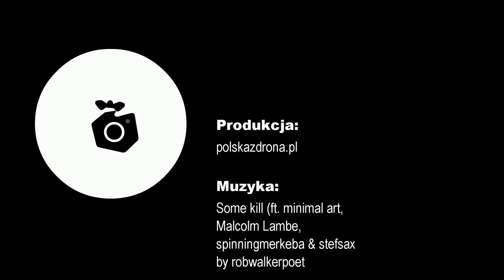Katedra Gnieźnieńska z lotu ptaka